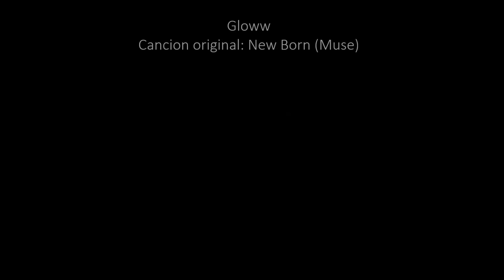Muse New born cover/ Gloww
Videoclip realizado con imagen gif de alta calidad.
Voz: Gloww
Musica original New Born del grupo Muse
Archivo de audio extraido desde: smule.com
Edición: Movie Maker

Smule: Gloww_111